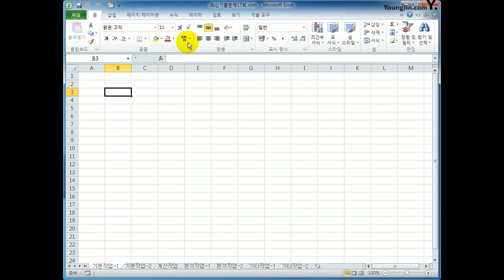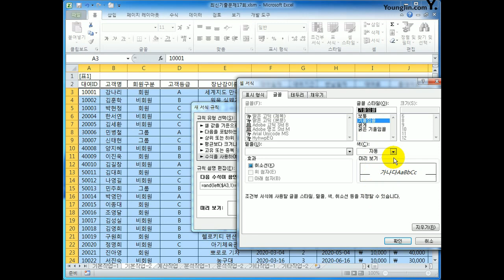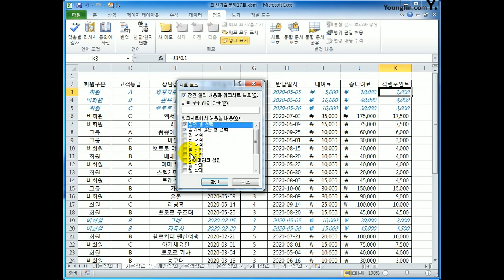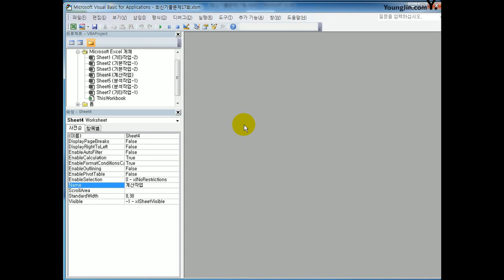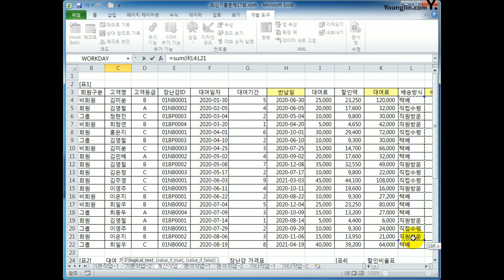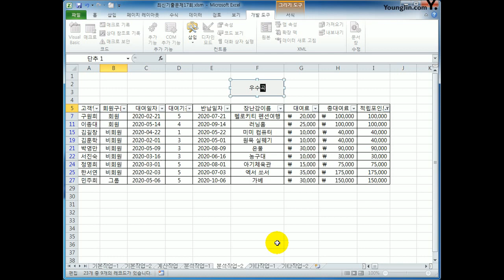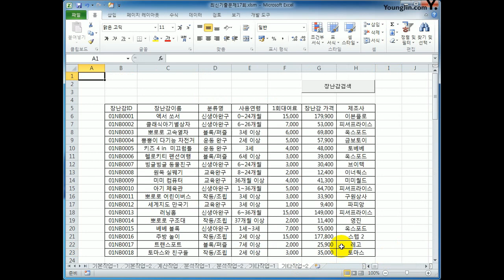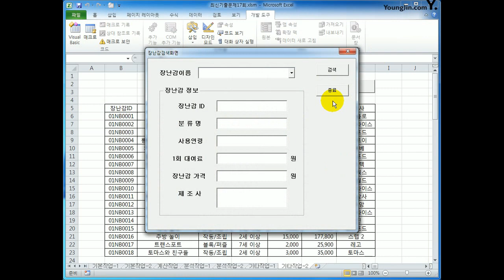[컴활1급실기] 엑셀_2012B